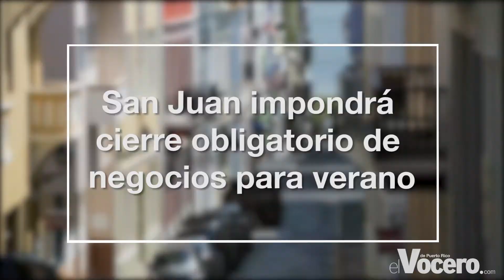San Juan impondrá cierre obligatorio de negocios para verano